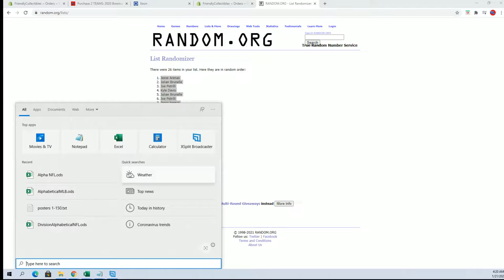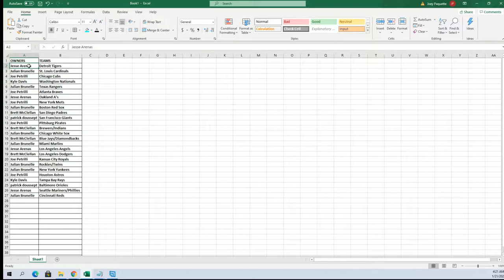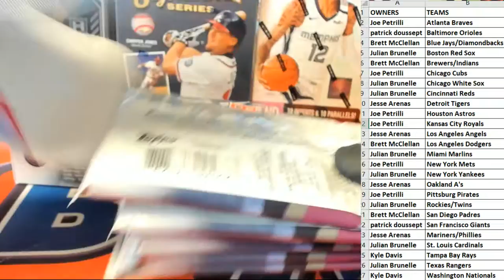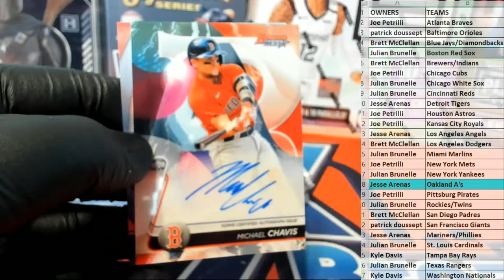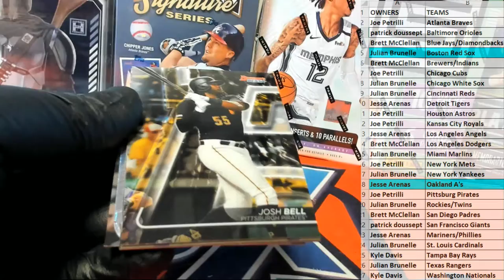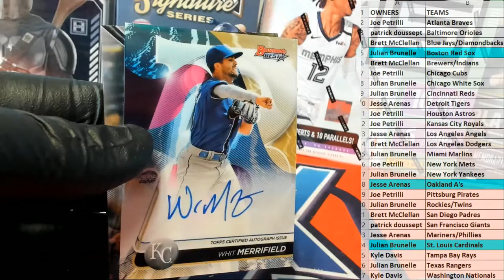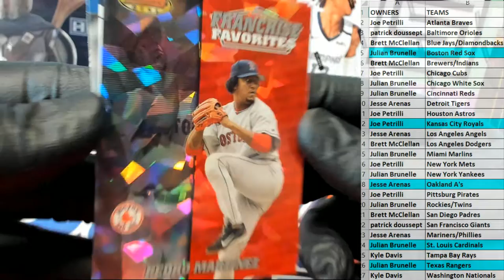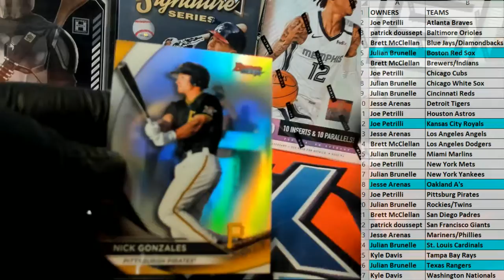2020 Bowmans Best Baseball ID 20BOWBEST628